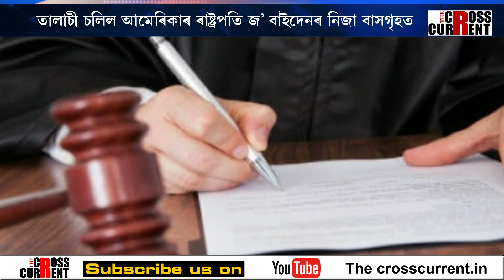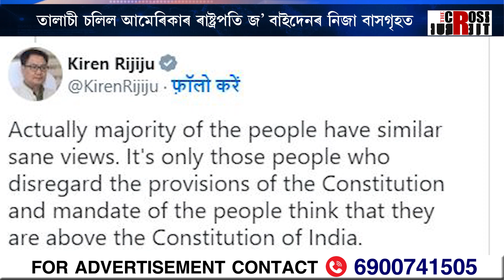ন্যায়াধীশ নিযুক্তিক লৈ টনা আজোৰা কেন্দ্ৰীয় চৰকাৰ আৰু উচ্চতম ন্যায়ালয়ৰ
ন্যায়াধীশ নিযুক্তিক লৈ টনা আজোৰা কেন্দ্ৰীয় চৰকাৰ আৰু উচ্চতম ন্যায়ালয়ৰ। দেশৰ সংবিধান হাইজেক কৰাৰো অভিযোগ উচ্চতম ন্যায়ালয়ৰ বিৰুদ্ধে।